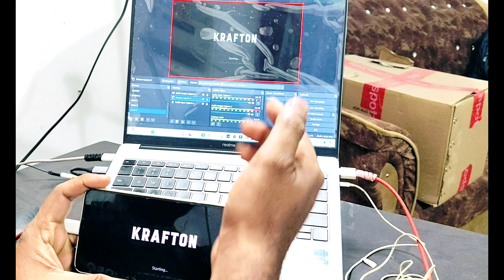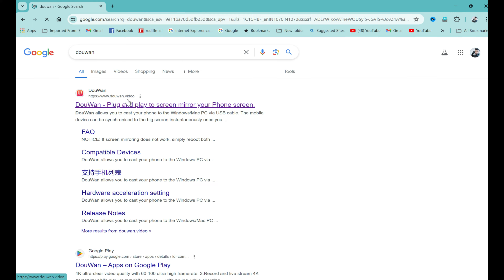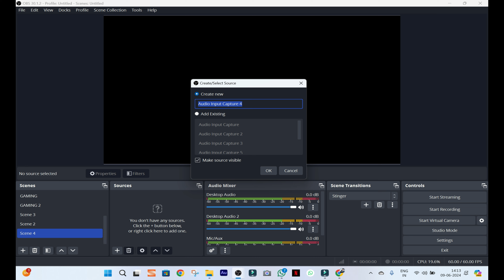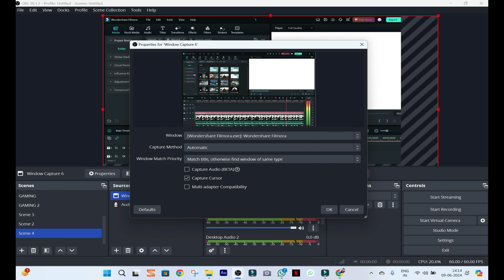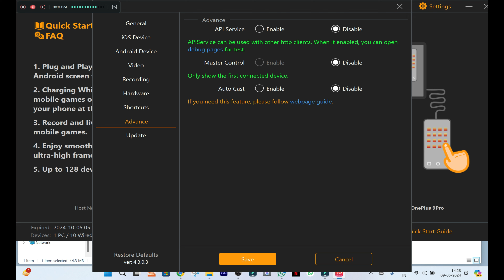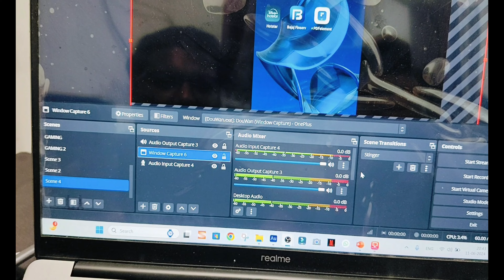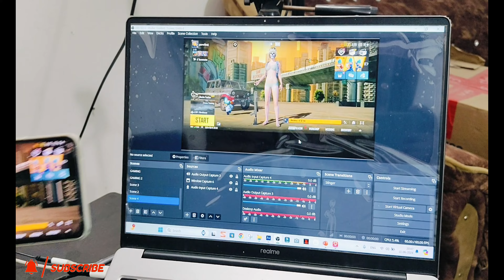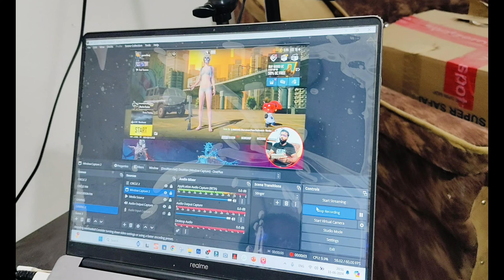how to stream game on youtube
ron gaming

kronten gaming

athena gaming

rakazone gaming

gyan gaming

total gaming

mrx hindi gaming

gaming

mortal gaming

k18 gaming

rowdy gaming

tamil gaming

mayur gaming

nerd gaming

gaming tamizhan

ron gaming gta 5

pubg live

pubg

pubg song

pubg mobile

live pubg

how to download pubg for free pc

pubg lite

desi pubg

pubg tricks

shroud pubg

carryminati pubg

pubg game

best gaming set up

mrwhosetheboss gaming set up

ultimate gaming set up

vr gaming set up

pc gaming set up

gaming

mortal gaming

k18 gaming

rowdy gaming

tamil gaming

mayur gaming

nerd gaming

gaming tamizhan

dynamo gaming

ron gaming

kronten gaming

athena gaming

rakazone gaming

gyan gaming

total gaming

how to stream game on youtube with streamlabs obs

how to stream game obs

how to stream game on twitch

how to stream game in pc

how to stream game in youtube

how to stream game on youtube with pc

how to stream game on youtube without lag

how to stream game on youtube with laptop

gaming engineer

gaming video

gaming phone

gaming tamizhan

gaming pc

gaming setup

gaming song

gaming laptop

gaming channel

gaming boy

gaming shorts

gaming live

how to stream on youtube with phone

how to stream bgmi on youtube

how to stream on youtube with obs

how to stream bgmi on youtube with laptop

how to stream netflix on discord

how to stream games on youtube

how to stream on discord

how to stream on youtube with laptop

how to stream movies on discord

how to stream pubg mobile on youtube

how to stream valorant on youtube

how to stream live on youtube